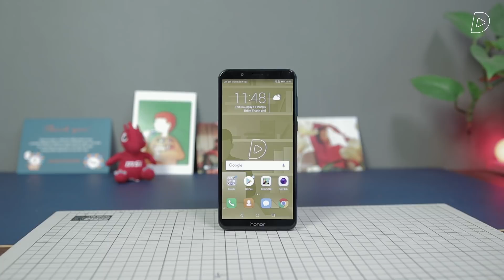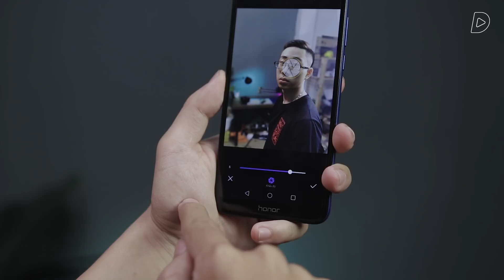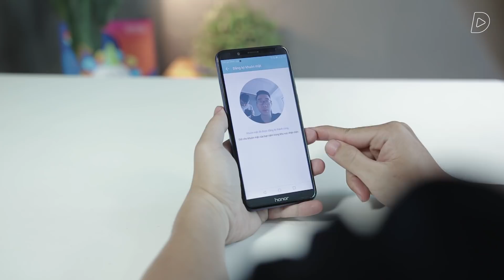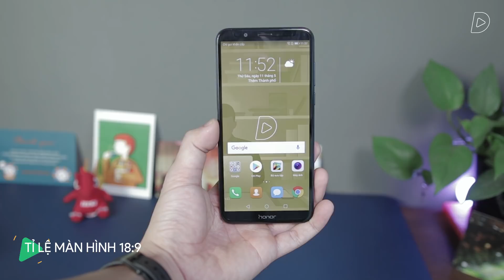Những lý do nên mua Honor 7c!